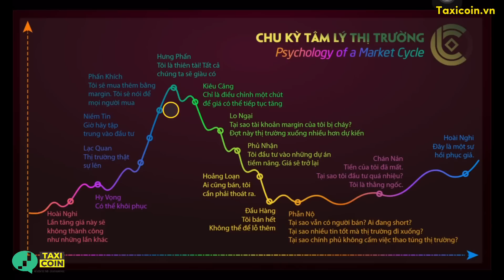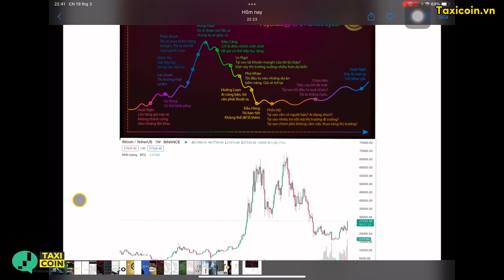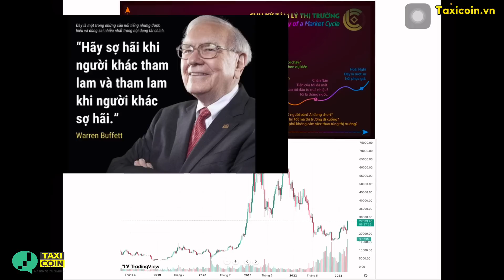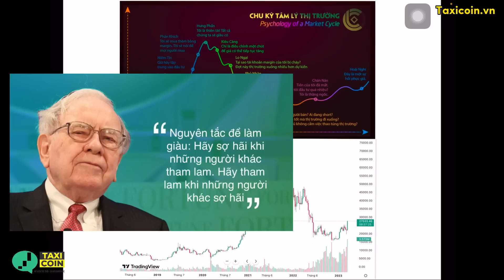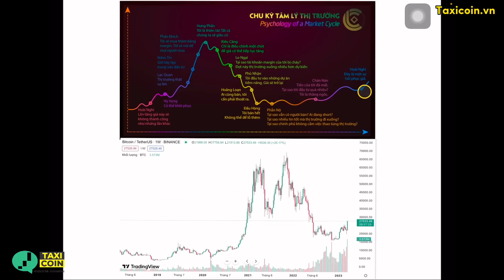#1 Phân tích chu kỳ tâm lý thị trường - Thị trường đang ở đâu? |Tâm lý giao dịch - P1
Phân tích Chi kỳ tâm lý thị trường để hiểu được rằng chúng ta đang ở đâu? Thị trường đang ở đâu? Từ đó đưa ra những quyết định mua bán chính xác nhất
Đăng Ký Mở Tài Khoản Binance

Hướng dẫn phương pháp đầu tư VSA - Bí mật của Tổ Lái bị phơi bày
Dậy cách cài Bot báo kèo và mua bán tự động các cặp coin.
''Nổ điểm tức thời - Cả đời hạnh phúc''
© Bản quyền thuộc về Taxi Coin
© Copyright by Taxi Coin ☞ Do not Reup